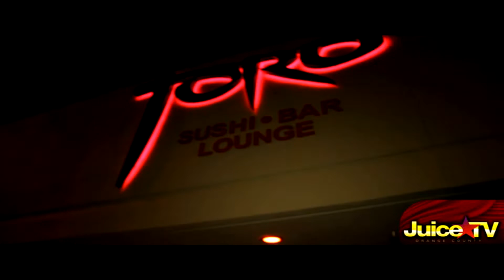TORO Sushi Bar Lounge @ Pasadena, CA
@ PASADENA, CA
DJ J VALENTINO & TAFFY TAFF
DJ HEM
DJ DREW
HAPPY B-DAY DEERAWK!